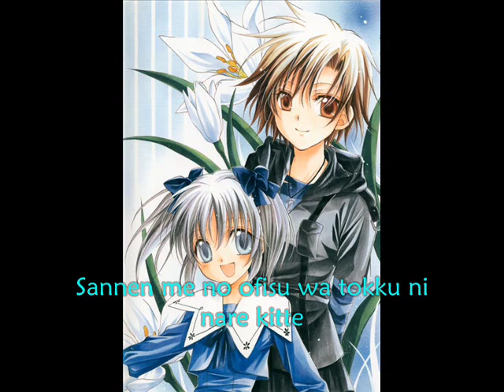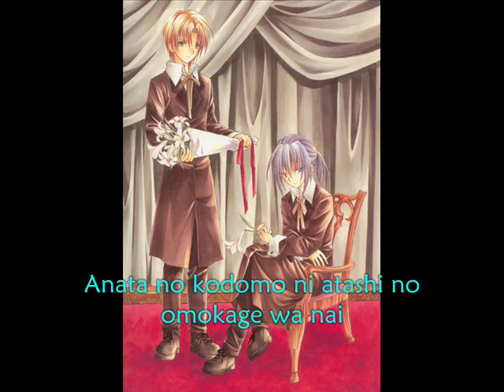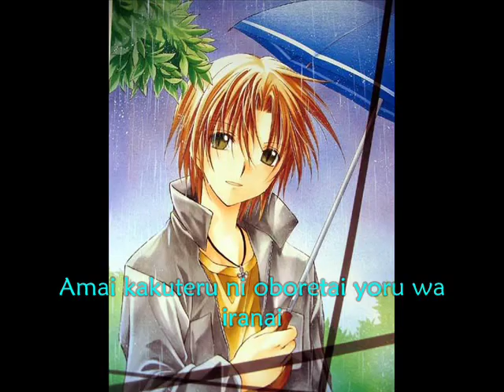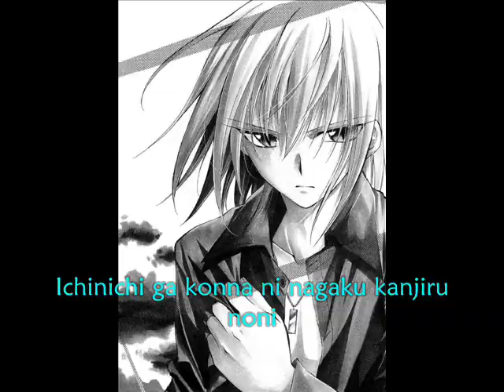Hysteric Blue - Kakuteru (Spiral Ending)